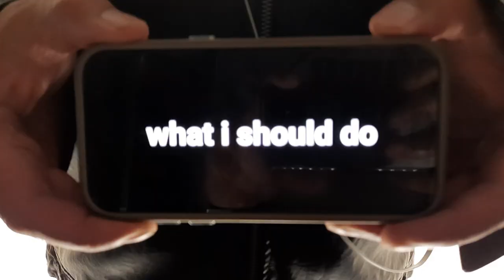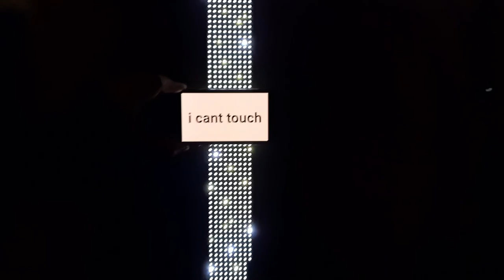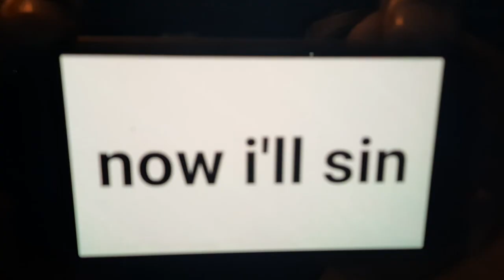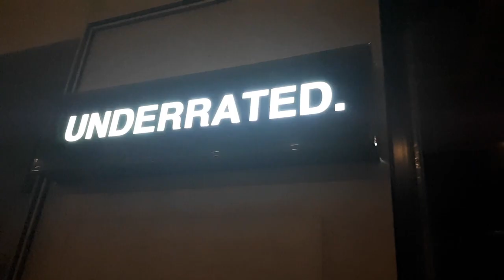Gregory Kodric - Instinct (Official Video)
"Instinct" is the first single off my debut solo album "'Resurrection".

[Get social!]
I would love to hear from you on my various platforms:

[Credits]
Song Performed By: Gregory Kodric
Song Written By: Michael Walker (Corruption)
Video Director: Aidan Kodric/Ronalee Kodric

Instinct is a great track that dates back to my synthpop "Corruption" days. I love that intro with its cold synth shots that pierce through you before the bass and drum lines kick in. The driving beat gets into full swing when the synth guitar moves it forward before reaching its final crescendo.

[Lyrics]

I pass my hands, they won’t go through
I sense your warmth, next to me
Do I touch?
Do I sin?

Its my Instinct,
Why can’t you see
It’s my instinct
It’s part of me

Now I know, what I should do
Reach out my hand, it won’t pass through
I want your warmth, on my skin
But I can’t touch
I can’t sin

Now as we lie, time passes by
Reach out my hand, touch what is mine
Now your warmth is on my skin
Now I’ll touch, now I’ll sin